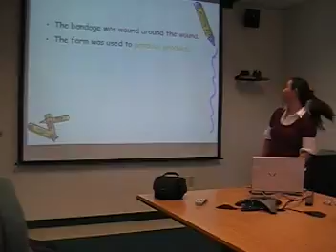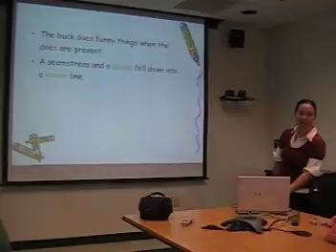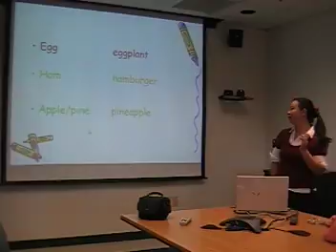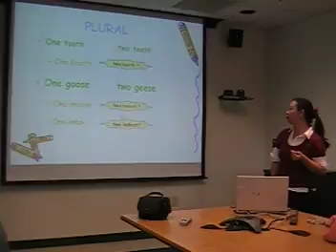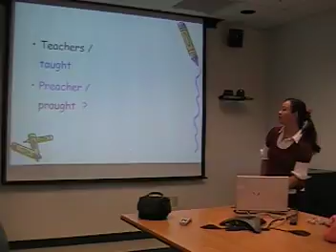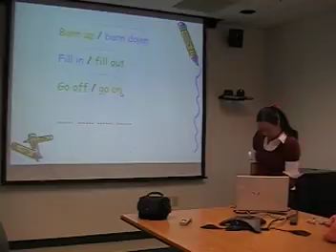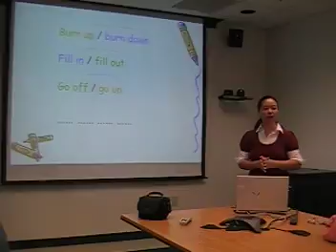Joy Speech.MOD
Joy's speech